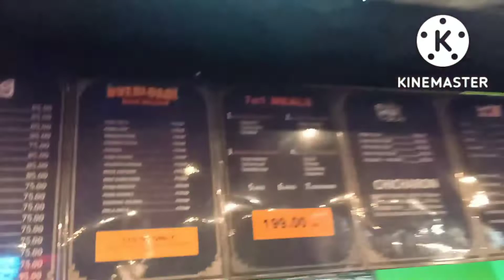Food Trips at Hide Out Food Park in Bohol...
Hai, I am Rose a Boholana
Be part of my Small Community

rosemarieconcon26

rosechandriaysablle